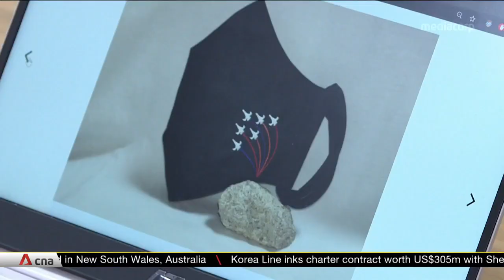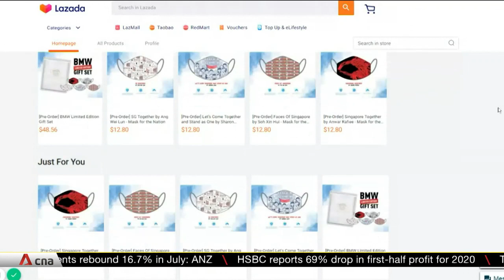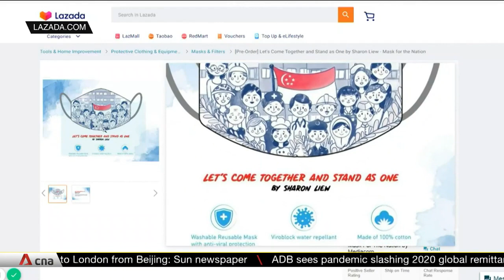Masks with National Day motifs gaining popularity in Singapore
Masks are now a part of everyday life all around the world. In Singapore, to mark National Day on Aug 9, some are using masks as a canvas.